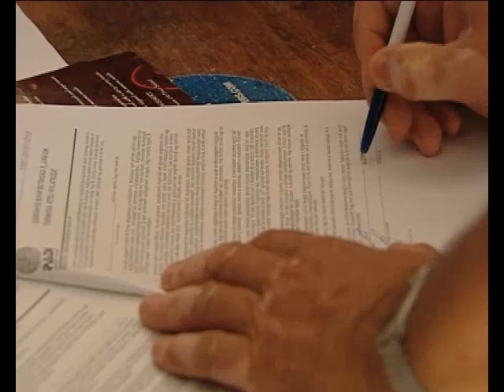deep divers hurghada with nile TV part 1.mp4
welcome to our diving centres to show you how you can dive